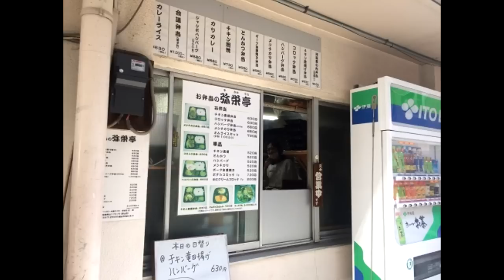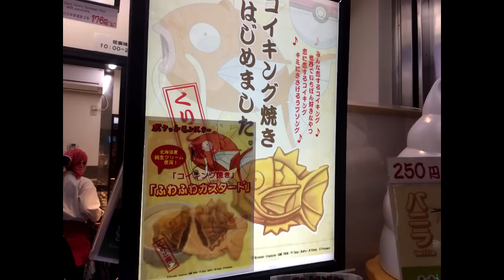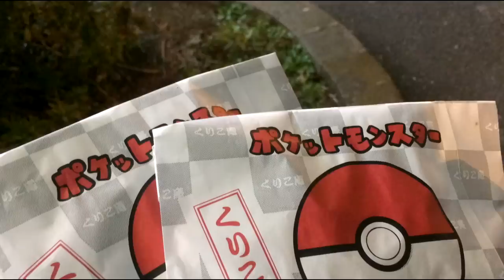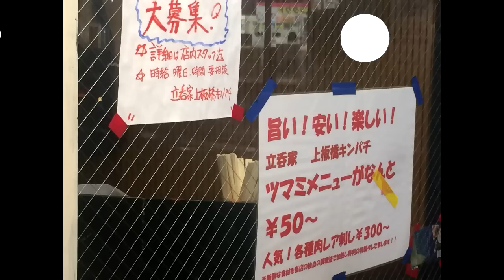イートインできるお弁当屋のカキフライ&唐揚げ弁当／馬ハイ(上板橋のキンパチ)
【弥栄亭】東京都港区南青山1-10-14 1Ｆ
≪営業時間≫日曜・祝日休み11:00～17:00
≪アクセス≫東京メトロ銀座線・半蔵門線・都営地下鉄大江戸線「青山一丁目駅」より徒歩5分。青山一丁目駅から277m
≪予算≫～1,000円
【立呑家上板橋キンパチ】東京都板橋区常盤台4-33-14 新井ビル1F
≪アクセス≫東武東上線「上板橋駅」北口より徒歩20秒。上板橋駅から55m
≪予算≫1,000円～2,000円